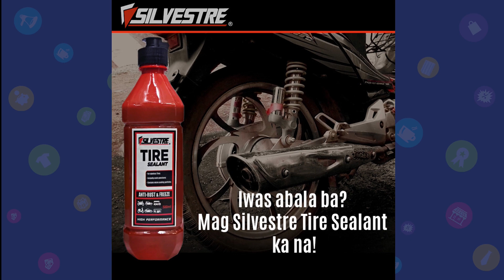Sa dami ng motor sa kalsada, bakit 'di sila ang gawin mong negosyo?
Pagkakakitaan Unlimited is a YouTube segment which aims to promote and support micro and small businesses, especially start-ups. It also hopes to give business ideas to viewers looking for a alternative source of income.

Products:
Motor Essentials
Motor Parts
Car Essentials
Automotive Care and Maintenance kits